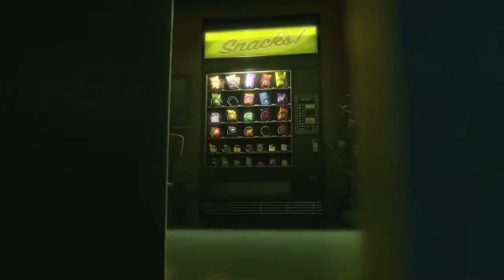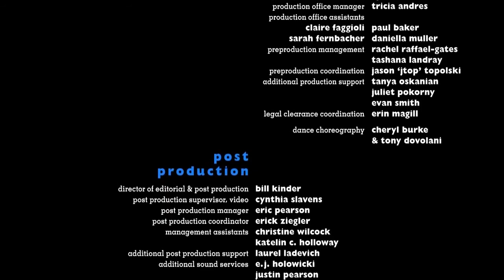Toy Story 2 but without Toys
Toy Story 2 is a 1999 American computer-animated comedy film directed by John Lasseter and produced by Pixar Animation Studios for Walt Disney Pictures.[4] It is the sequel to 1995's Toy Story, the second film in the Toy Story franchise and the first ever computer animated sequel. In the film, Woody is stolen by a toy collector, prompting Buzz Lightyear and his friends to rescue him, but Woody is then tempted by the idea of immortality in a museum. Tom Hanks, Tim Allen, Don Rickles, Wallace Shawn, John Ratzenberger, Jim Varney, Annie Potts, R. Lee Ermey, John Morris, and Laurie Metcalf all reprise their character roles from the original film. The returning cast is joined by Joan Cusack, Kelsey Grammer, Estelle Harris, Wayne Knight, and Jodi Benson, who voice the new characters introduced in this film.

Disney initially envisioned Toy Story 2 as a direct-to-video sequel. The film began production in a building separated from Pixar, on a small scale, as most of the main Pixar staff were busy working on A Bug's Life (1998). When story reels proved promising, Disney upgraded the film to a theatrical release, but Pixar was unhappy with the film's quality. Lasseter and the story team redeveloped the entire plot in one weekend. Although most Pixar features take years to develop, the established release date could not be moved and the production schedule for Toy Story 2 was compressed into nine months.[5][6]

Despite production struggles, Toy Story 2 opened on November 24, 1999 to wildly successful box office numbers, eventually grossing over $497 million. It received critical acclaim, with a rare 100% rating on the website Rotten Tomatoes, like its predecessor.[7] It is considered by critics to be one of few sequel films superior to the original[8] and is frequently featured on lists of the greatest animated films ever made. Among its accolades, the film won Best Motion Picture – Musical or Comedy at the 57th Golden Globe Awards. The film has seen multiple home media releases and a theatrical 3-D re-release in 2009, 10 years after its initial release. Two sequels, Toy Story 3 and Toy Story 4, were released on June 18, 2010 and June 21, 2019, respectively, and they were also critical and commercial successes. Andy prepares to go to cowboy camp with Woody, but accidentally tears Woody's arm during playtime. Andy leaves without him, and Woody later finds Wheezy, a squeeze toy penguin with a broken squeaker. When Andy's mother puts Wheezy in a yard sale, Woody rescues him from being sold, but is stolen in the process by a greedy toy collector named Al McWhiggin (the owner of Al's Toy Barn). At Al's apartment, Woody learns he is based on the main character of a 1950s TV show called Woody's Roundup and, along with Jessie, Bullseye, and Stinky Pete the Prospector (the other characters in his show), they are set to be sold to a museum in Tokyo, Japan, but Woody intends to return to Andy, so Prospector explains the museum is only interested in the collection if it is complete, and without Woody, they will be returned to storage. Al accidentally rips Woody's arm off completely while planning a photograph of the Roundup gang, so he calls a toy cleaner to come the next morning to fix him.